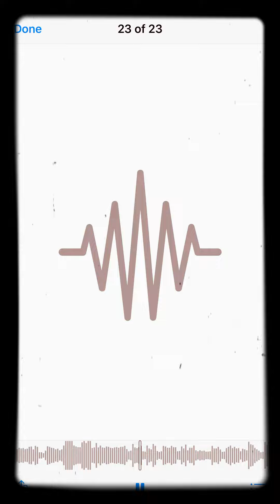MILLIE WALK THE DESTROYER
!!Killer Hybrid Experimental Sound!!
GOTTA MIC FINALLY
TASCAMdr05X
started trying to make some hip-hop
kinda sounding what ever...
didn’t last long before
I went full death metal